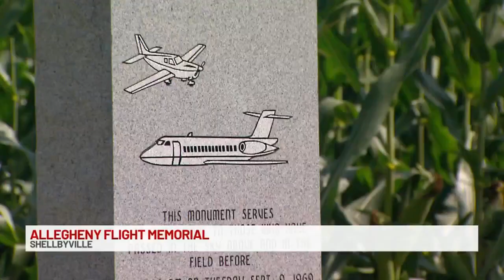Allegheny flight memorial in Shelbyville, Indiana